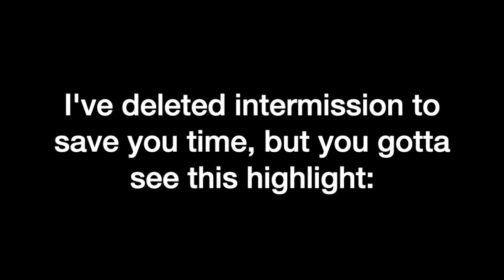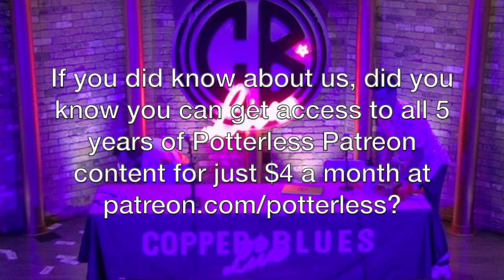What The Heck is the Plot of Harry Potter: Hogwarts Mystery (Years 5-6) - Potterless Live in Phoenix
From Phoenix, AZ... it's Potterless live! Mike Schubert was joined by guest Grant Raun on 5/18/22 to delve deeper into the confusing lore of the infamous iPhone game, Harry Potter: Hogwarts Mystery. Will these two make sense of the plot? Probably not, but they'll try!